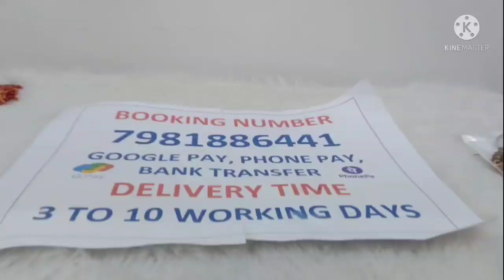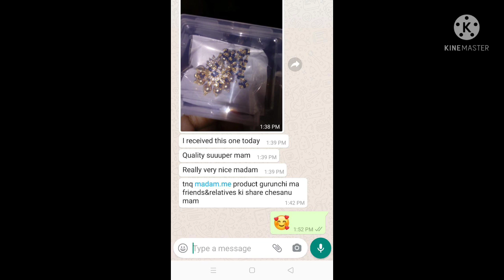best Black beeds ever 580/- ❤️ 50 pcs are back in stock 7981886441